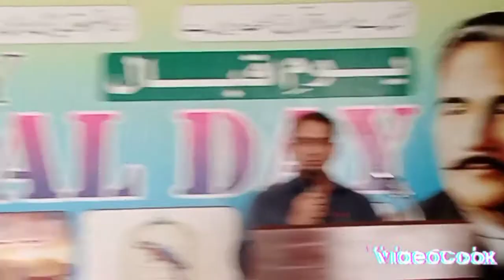IQBAL DAY SPEECH / Sir Anwar / Azan Public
Dr. Allama Iqbal is our National Poet . We love him. His Poetry is for Muslim Umma problems Solution.
I every year celebrating 9th Nov ... Becz its Iqbal Day .. and date of birth of Dr. Allama Mohammad Iqbal.